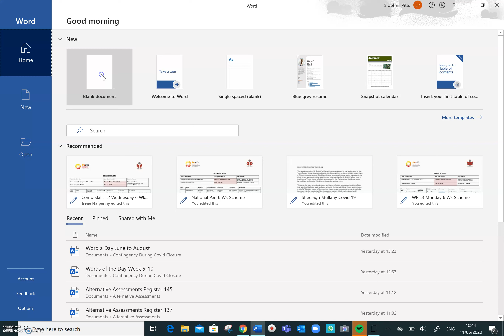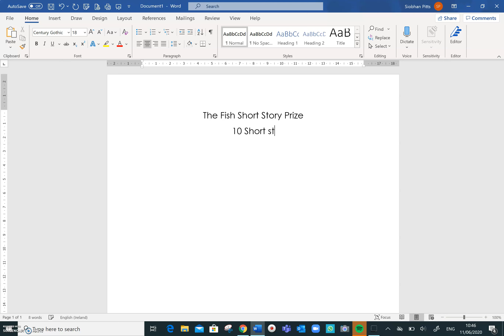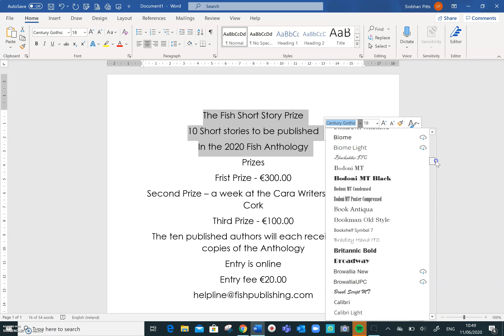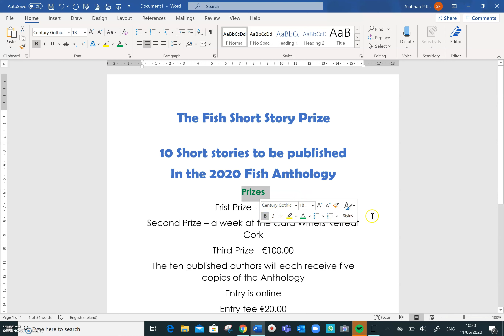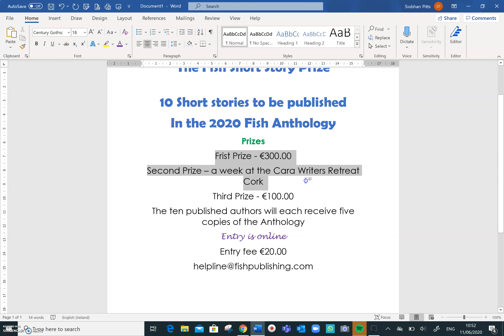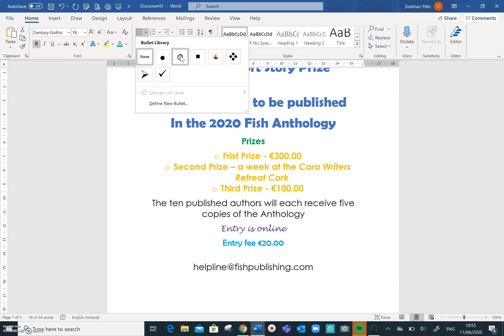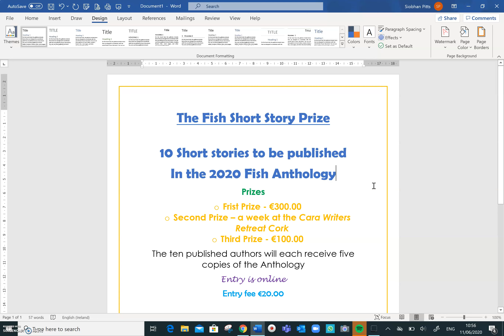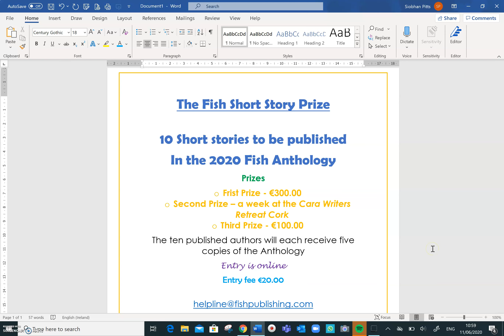SP WP L3 Poster Task